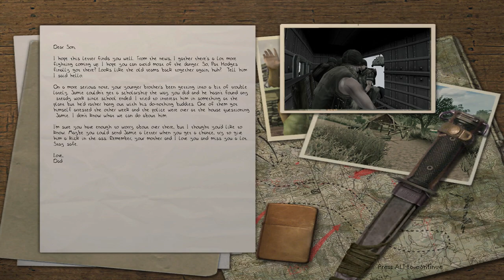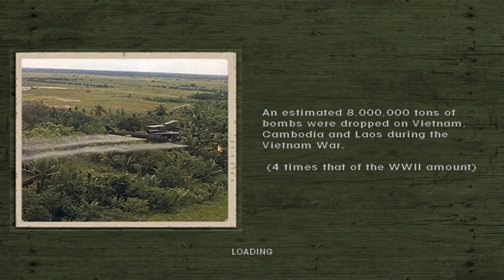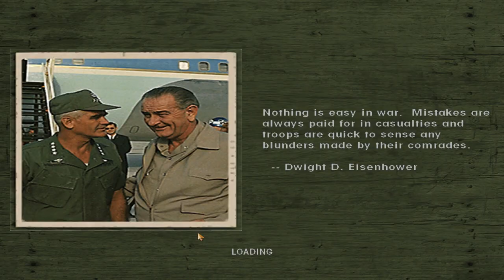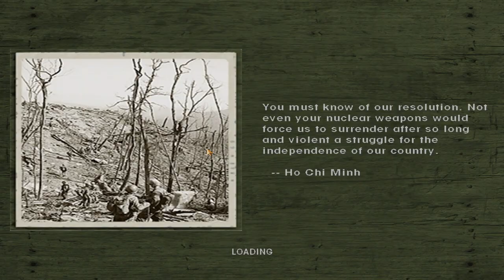Men of Valor | Da Nang - Operation Starlite | PC 1080p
Old Nerd's Gameplay ▪ No Commentary PC Playthrough ▪ Full-HD / 1080p
Operation ▪ 1. Da Nang
Mission ▪ 4. Operation Starlite